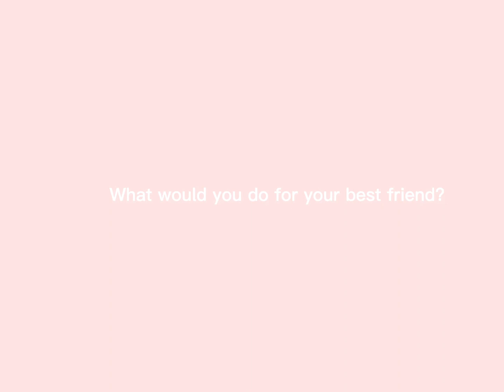the bestie video